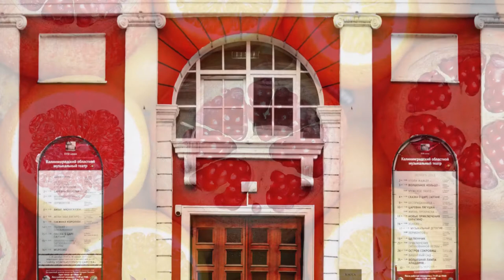Positive energy meditation in 10 minutes of Red pictures and music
10 Minutes of very nice Red pictures with peaceful music. Meditation Music that Relaxes Mind, Body & Anxiety and provides positive energy.
Music can drown out any background noises, but also the right music can inspire us and elevate our consciousness. To get the most from meditative music we should listen with our heart rather than mind. Hope you find inner peace through mediation with this music.

Seven Chakra colors
While the chakra colors reflect different frequencies of light and energy associated with each energy center, their meaning may be related to the function of its associated chakras and general symbolism. When you see or use the following colors, you could make the following associations:

Red chakra color: Red is the color of the root chakra (first chakra); it symbolizes safety, survival, grounding, nourishment from the Earth energy. Note that in chakra healing practices, red may denote inflammation at the physical level.

Five Elements
Each element has its own characteristics and associations with different aspect of nature, such as color and shape. See the tables below.

Wood  Green
Fire   Red / Orange / Purple
Earth  Yellow / Brown
Metal  Gold / White
Water  Blue / Black

Feb 4– Mar 6– Apr 5–  May 5– Jun 5– Jul 6– Aug 7– Sep 8–  Oct 8– Nov 7– Dec 7– Jan 6–
Tiger     Rabbit  Dragon Snake    Horse  Goat    Monkey Rooster Dog     Pig        Rat        Ox
Wood    Wood   Earth     Fire        Fire      Earth   Metal     Metal     Earth   Water  Water    Earth

Generating Interactions
The generating interactions of the five elements are like the conception, gestation, birth, and nurture relationship between a mother and a baby. Such element pairs are deeply attached, and together imply success and luck.

The five generating interactions are fueling, forming, containing, carrying, and feeding:

Wood fuels fire.
Fire forms earth (volcanoes, ash, etc.).
Earth contains metal.
Metal carries water (buckets, pipes, etc.).
Water feeds wood (trees, plants, etc.).

The five overcoming interactions are melting, penetrating, separating, absorbing, and quenching:

Fire melts metal
Metal penetrates wood (chopping, sawing, drilling, nailing, screwing).
Wood separates earth (tree roots breaking up soil/rock).
Earth absorbs water.
Water quenches fire.

How to Make Good Luck Using Five Elements Theory
The qi energy of every direction is said to be ruled by one of the five elements. So aligning one's life with the qi should bring good luck and smooth all obstacles.

First you should find the fixed element (lucky element) of your sign, and then find the color of your lucky element to enhance your luck.